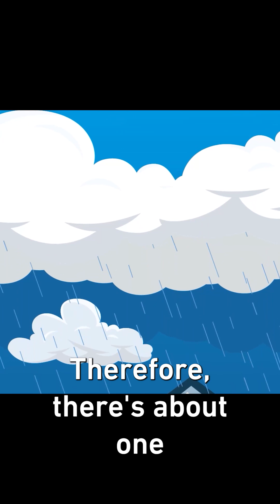Randomness and probability, the lightening bolt example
Is our behaviour random? Or is there a pattern? How does this randomness determine larger events in our universe, like lightening bolts and world wars?